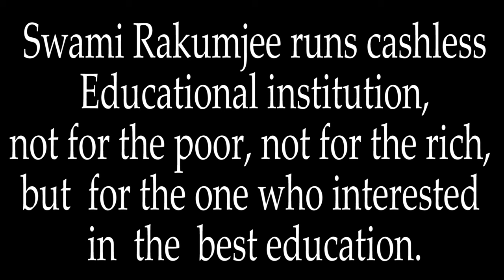(Part - 1 )Casual Talks By Swami Rakumjee |Low B.P lots of Water